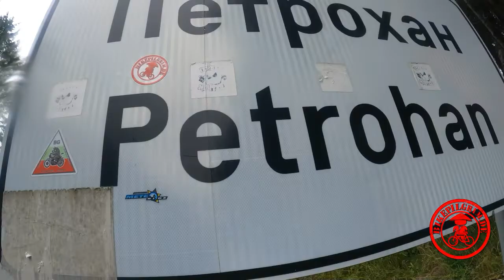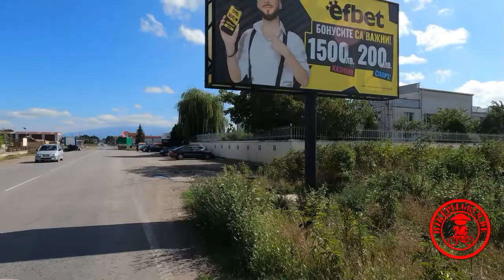🇧🇬26 - Fahrrad- Weltreise 🚴‍♀️🌍 bikepacking Balkangebirge, trügerische Idylle im Nebel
über das Video:
Es ist soweit, wir überqueren das erste Gebirge🗻 auf unserer Weltreise🌍 mit dem Fahrrad🚲. Schon am Anfang lassen wir uns von einer trügerischen Idylle zu einem wunderschönen Camping- Spot🏕️ am Flussufer🏞️ verleiten um nicht an der befahrenen Straße🛣️ übernachten zu müssen. Am nächsten Morgen starten wir dann endlich durch dichten Nebel🌫️ und klettern📈 auf den 1️⃣4️⃣🅾️🅾️ Meter hohen Petrohan- Pass. Auch die Abfahrt📉 ist nicht ohne, belohnt uns trotzdem mit atemberaubenden Eindrücken und Ausblicken. Am Ende erreichen wir die Hauptstadt🏙️ bulgarien sofia.
Wie wir die heikle Situation am Flussufer lösen, welche tierische Überraschung bereits beim Aufstieg auf uns wartet, wie wir den Abstieg meistern und vieles mehr seht ihr in dieser Folge.

über @bikepilgrim
Wir, Carmen und Philipp, haben uns vom japanischen Buddhismus  🕉️ inspiriert, dazu entschlossen, im Sommer 2022 alles daheim aufzugeben um mit dem Fahrrad auf Weltreise zu fahren. Minimalismus  und großes Interesse an Natur 🏕️ & Kultur 🛐 sind Dinge die uns dazu antreiben. Neben unserem Zelt ⛺ steuern wir dazu bewusst auf Glaubenshäuser 🕌 aller Art zu, um Vorurteile aus der Welt 🌎  zu schaffen, herauszufinden wie oder was das Leben  wirklich ist. Es gibt viel zu entdecken, also lasst uns losfahren...

oder werde unser Patron unter

Du möchtest auch eine Drohne fliegen🛸, kein Problem, hier ist unser Link zu unserem bevorzugten Händler. Du unterstützt uns, wenn du über diesen Link eine Drohne oder Drohnen-Ausrüstung kaufst, es entstehen dir keine Mehrkosten... danke, dass du uns unterstützt.

Du suchst auch gute Musik 🎼 in deinen Videos?

Auch hierbei unterstützt du uns, ohne Extra- Kosten, mit deinem eigenen Zugang in die Uppbeat- Musik- Welt, es warten viele Vorteile und eine abwechslungsreiche Bibliothek an toller Musik warten auf dich...